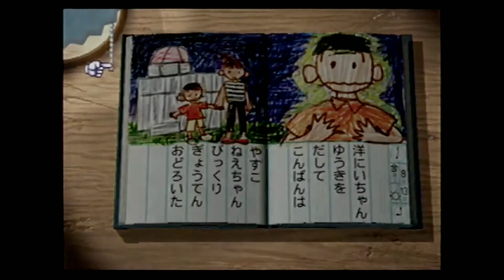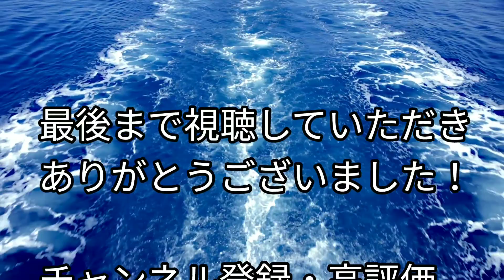【ぼくのなつやすみ2 #13】8月13日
夏休み生活13日目♪

洋君と靖子お姉ちゃんの関係に進展が！？
二人のこれからの発展に期待です☺️